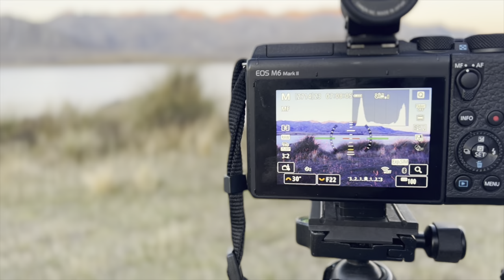Lake Heron Aurora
An evening checking out the night sky at Lake Heron, Canterbury New Zealand